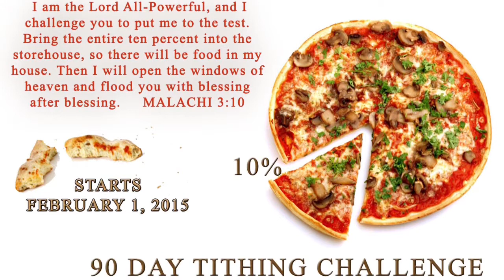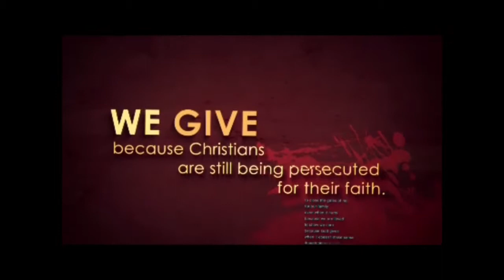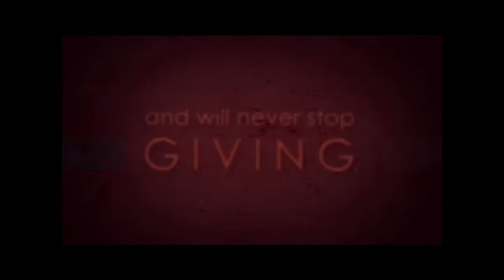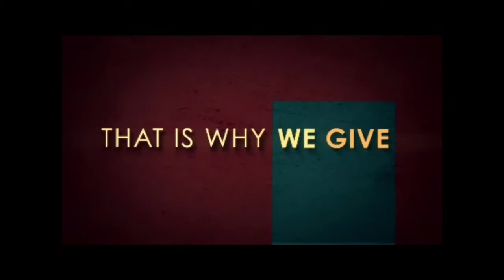9:00 who's on first-service